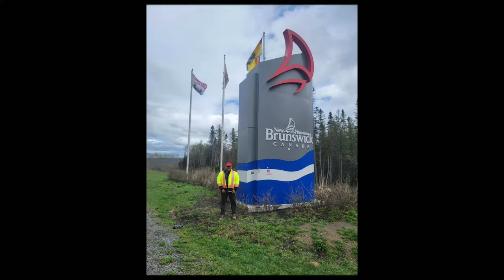Tractor ta bai frm Quebec deliver to New Brunswick ☺☺